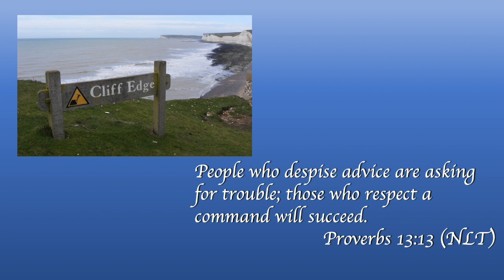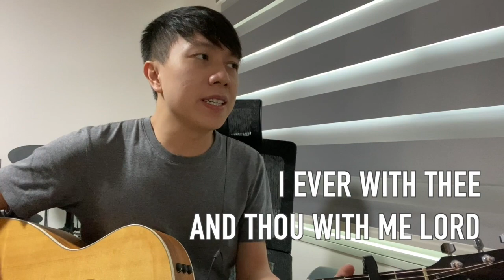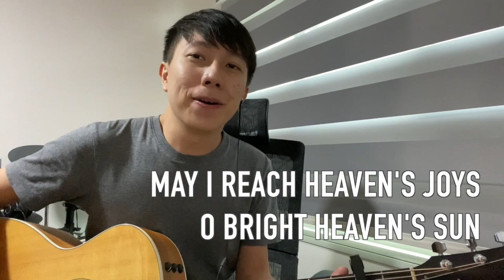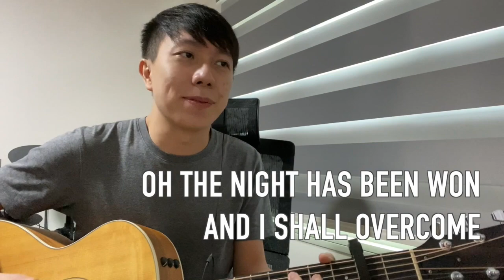Revival Centre Church. More Than Advice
Revival Centre Church
English Service 6 September 2020
Pastor John Toh